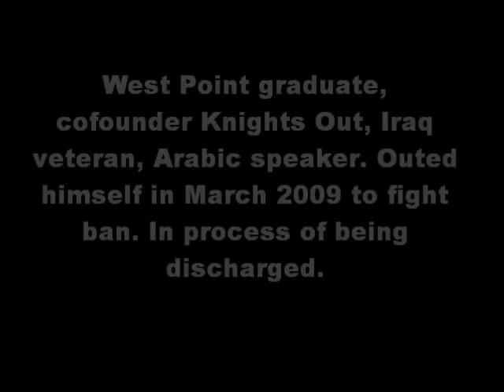National Equality March / Dan Choi / DADT Protest & Memorial for Leonard Matlovich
[Thanks to Randolfe Wicker for original video.]

1LT. DAN CHOI, speaking at the DADT Protest & Memorial for Leonard Matlovich in Congressional Cemetery the day before the National Equality March. He recently extended the arc toward justice for gay servicemembers initiated in 1975 by Leonard by stating I am gay on national television. An Arabic speaker, infantry officer, and Iraq combat veteran, he is awaiting the final decision of the commander of the U.S. 1st Army after being recommended for discharge under DADT. As a West Point graduate, he is a cofounder of Knights Out, an organization of West Point alumni, faculty, and staff working to overturn DADT. Before coming out publicly as a gay servicemember, he campaigned against passage of Californias Proposition 8 and continues to advocate for state and federal marriage equality.